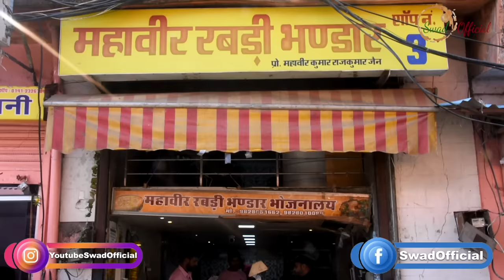Mahaveer Dhaba ki Aloo Pyaz ki Sabzi aur Matka Roti || 100 साल पुराना सब्ज़ी का कारखाना 😱😱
On our recent visit to Jaipur, we came across Mahaveer Rabdi Bhandar and they have been selling one of the most famous dishes Aloo Pyaz Paneer along with Matka Roti and Lacche wali Rabdi. This 100 year Old place makes almost 200 kgs of sabzi everyday along with 100 kg Rabdi and more than 20 workers work day in and out to make this a success.. In this video, we showcase what goes behind in making this dish and how tasty this is..If you like the video, don't forget to like, share and subscribe to the channel if you haven't already :)

Name: Mahaveer Rabri Bhandar
Address: Mishra Rajaji Ka Rasta, Chandpole Bazar, Chandpole, Pink City, Jaipur, Rajasthan 302001
Price: Rs 50/-